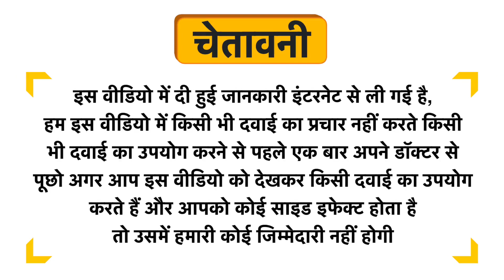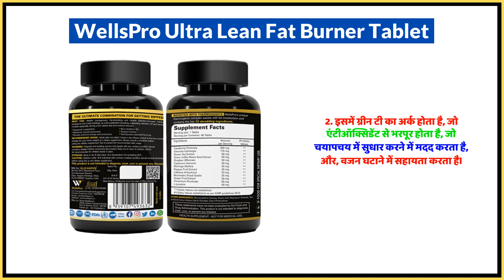WellsPro Ultra Lean Fat Burner Tablet Uses in Hindi | Side Effects | Dose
WellsPro Ultra Lean Fat Burner Tablet Uses in Hindi | Benefits | Side Effects | Dose